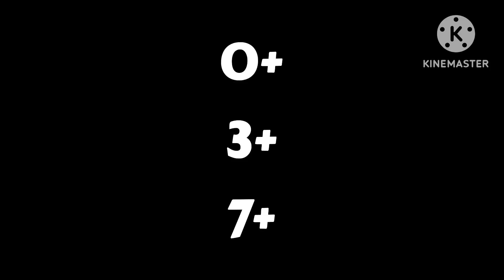sparta remix chords pitches (0 3 7)